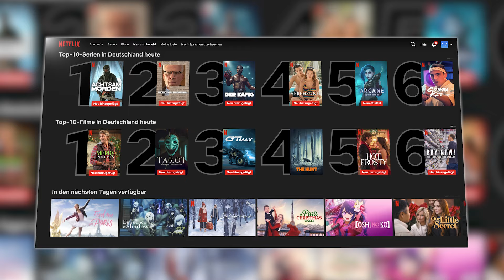BESTER HORRORFILM des Jahres auf Netflix? | TAROT (2024) Review/Kritik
Beim Lesen von Tarotkarten gibt es eine unantastbare Regel: Benutze niemals die Karten von jemand anderem. Als eine Gruppe von Freunden genau mit diesem Gebot leichtsinnig bricht und sich mithilfe von verfluchten Karten ihre Zukunft vorhersagt, entfesseln sie unbewusst eine unaussprechliche böse Macht, die im Tarot eingesperrt war. Nun ereilt eine Person nach der anderen das Schicksal, das die Karten prophezeit haben, und das Rennen, um der tödlichen Zukunft zu entkommen, beginnt.

Mit den Jungstars Avantika (MEAN GIRLS) und Jacob Batalon (SPIDER-MAN: NO WAY HOME)

TAROT läuft gerade auf NETFLIX, auch wenn es kein NETFLIX exklusiver Film ist, bietet TAROT alles was man bei NETFLIX Produktionen nicht mehr sehen kann.